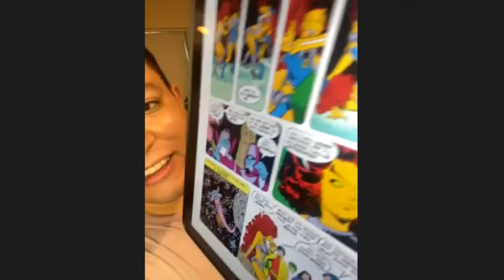Titans Together Ep 3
Our third episode features @GeekyJP and @JoePrydeCosplay reviewing the next volume of the Teen Titans sage from the very beginning (sort of)

Written by Marv Wolfman and drawn by George Perez, the Titans reunite with the OG Starfire, fight Dr. Light again, and tell stories by the campfire in the grand canyon.